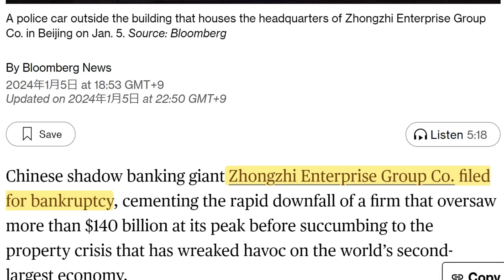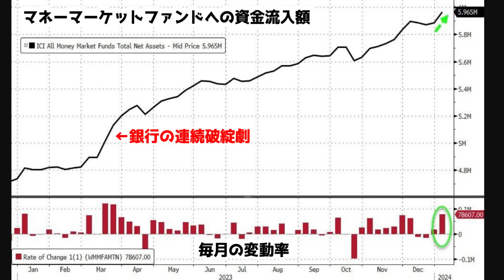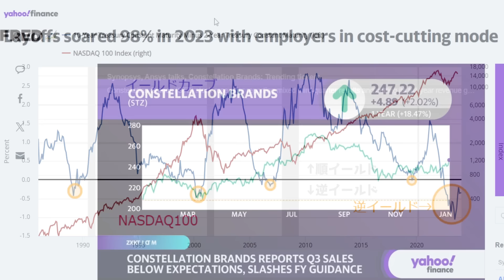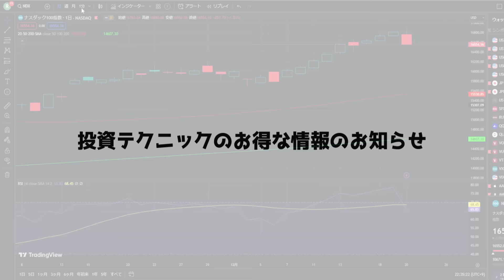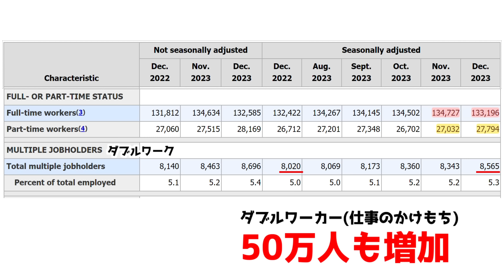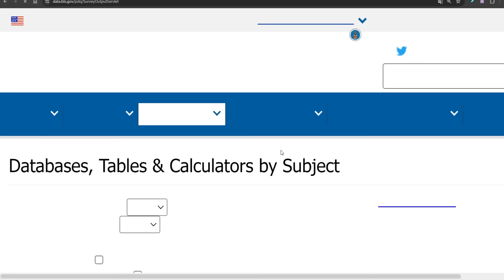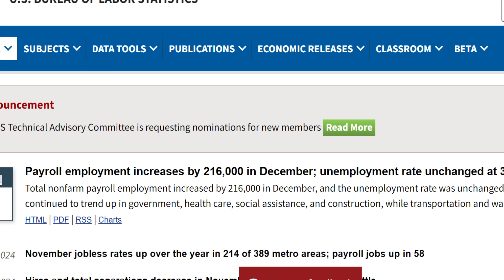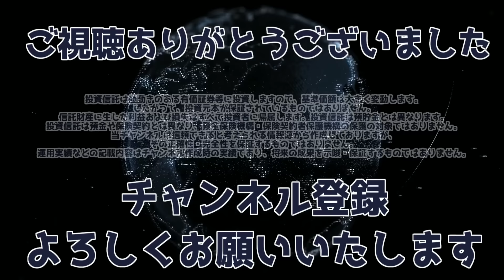【雇用も全て嘘だった】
‹LINE FX無料口座開設はこちら(trading viewの有料機能を無料で！)›「PR」

レバナス1本リーマン特別限定動画(＋5万円)プレゼント企画【Webull証券】

‹不動産投資COZUCHIの無料登録はこちらから›
無料登録だけでアマゾンギフト券2000円が貰える！【3分で登録可能！】
【好評につき、1月まで延長！】

BigBoss(FX) ご興味のある方はこちら（↓）へ！
3分で簡単口座開設！ボーナスキャンペーン実施中
 ※タイアップキャンペーンの詳細は過去のプロモーション動画の概要欄を参照してください。